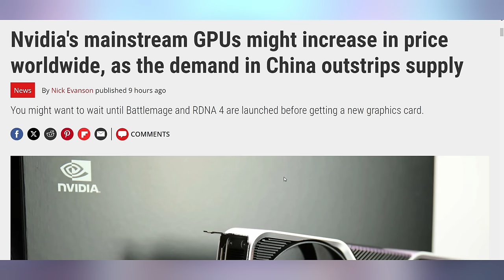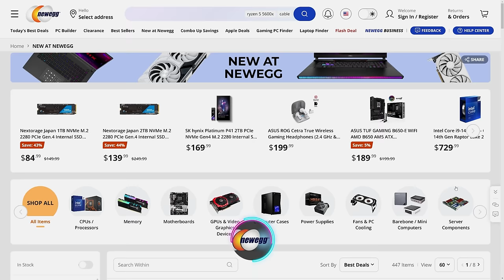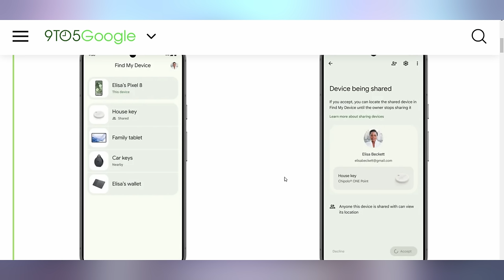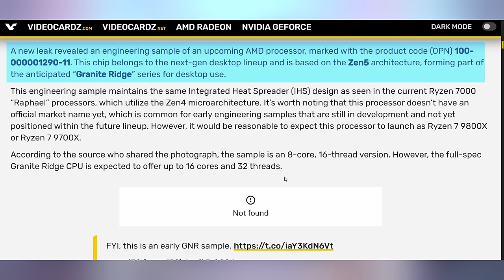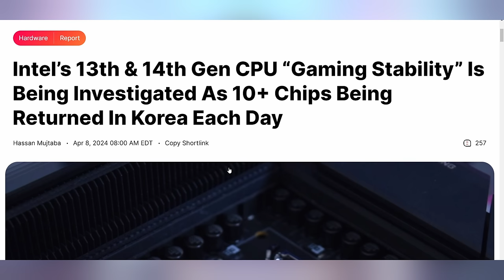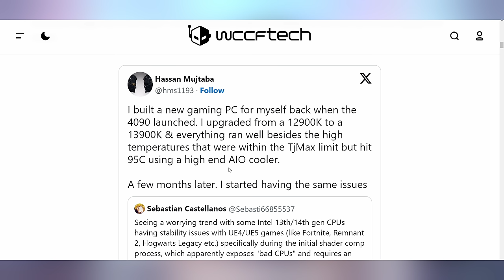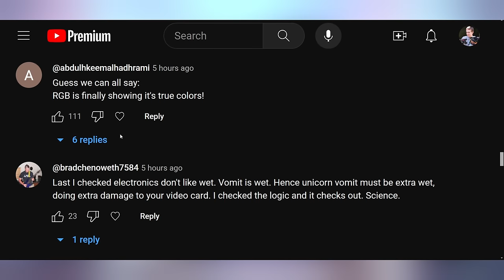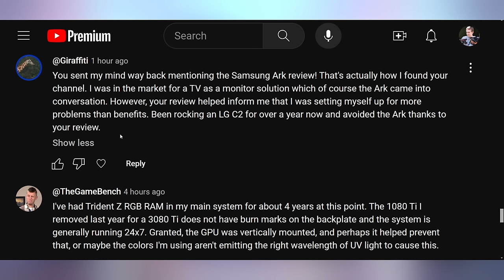This Is Bad for Intel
Or Build a custom PC with ease using the PC Builder tool

0:00 - Intro
00:18 - GPU Price Increase
01:44 - Sponsor
02:50 - Google Find My Device
03:59 - Fake Ryzen 9000 CPU Picture
04:22 - UFD Deals
05:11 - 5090 & 5080 in Q4
06:16 - Intel’s CPU Instability
09:00 - Comment Response

Presenter: Brett Sticklemonster
Videographer: Brett Sticklemonster
Editor: Rikus Strauss
Thumbnail Designer: Reece Hill